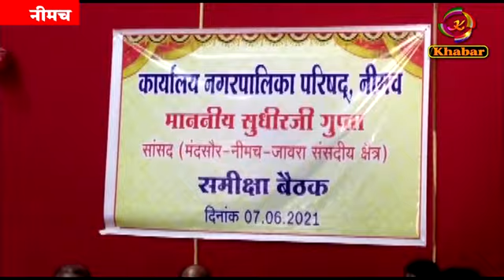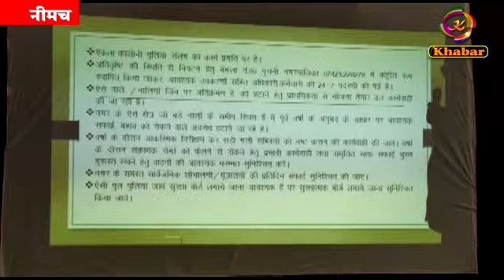बारिश के मद्देनजर सांसद सुधीर गुप्ता ने की समीक्षा बैठक